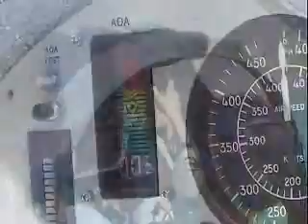Carol Flying Turbine Legend from SZP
This short video show Carol flying the Turbine Legend out of Santa Paula Airport.  This was one of Carol's training flights with her instructor Dan.  The Turbine Legend shown here is in a post test-flight phase, prior to final paint. To date, Carol is the only woman Turbine Legend to solo this high performance aircraft.